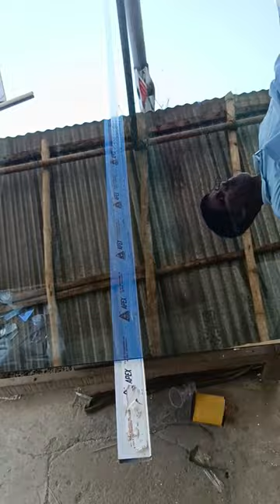Glass works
glass movieshortsjames mcavoyyoutube shortstroom troomYoutube youtubeviral reelstrendingReels free fire shortsviral shortsTrending shorts videocomedy videotry not to laughnew funny videoYoutube videoShorts videoyoutube shorts monetizationyoutube shorts make moneyYouTube shorts

ablaze glass works pvt. ltd
corning glass works v. brennan